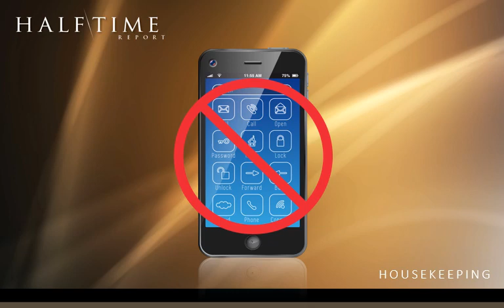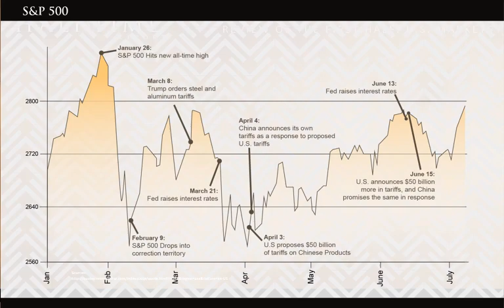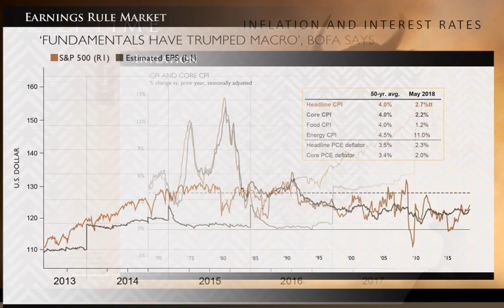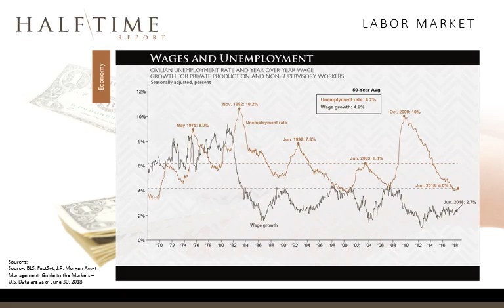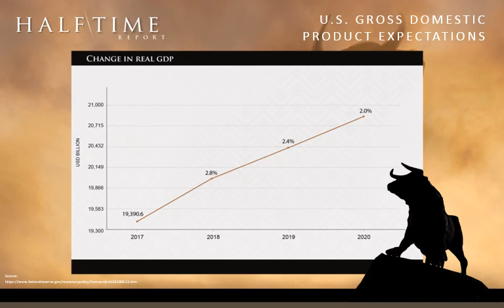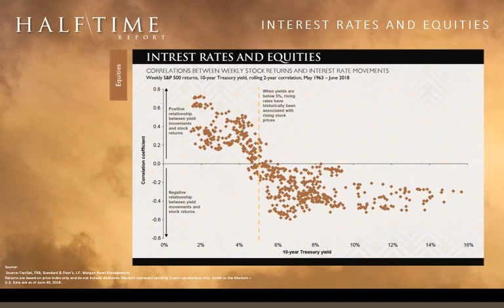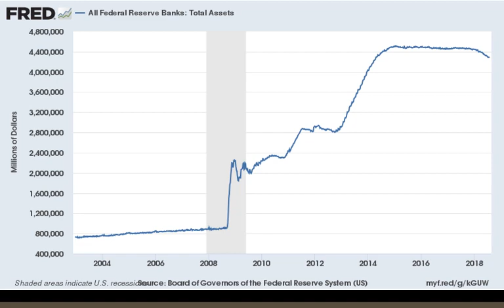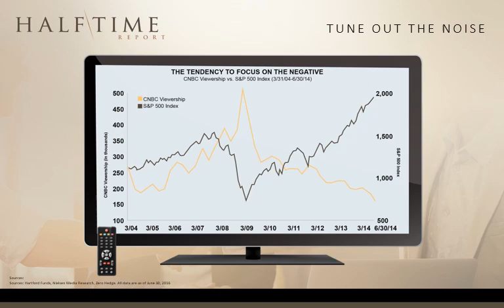2018 Halftime Report Presentation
Listen in as Kevin reviews the year's events so far and provides context for your financial life.  We encourage you to share this presentation with family and friends who would benefit from the material.

Securities and advisory services are offered through Cetera Advisor Networks LLC, member FINRA/SIPC, a broker-dealer and registered investment adviser. Cetera is under separate ownership from any other named entity.

Please note: Disclosures displayed in videos recorded before June of 2021 reflect the requirements from a previous Broker-Dealer. Content presented in our catalog of videos discusses events that have passed and should be treated as archived information.